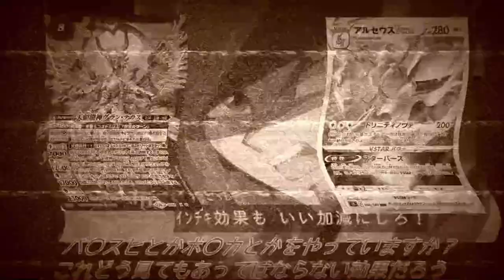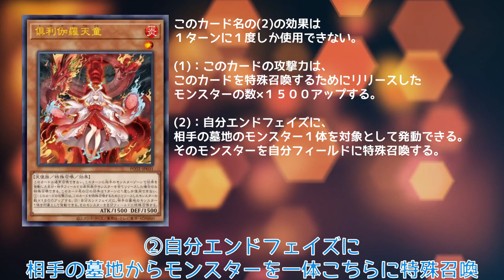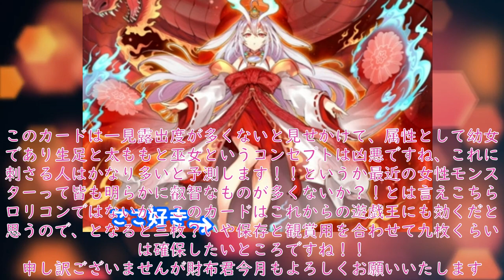【遊戯王】財布がヤバい！倶利伽羅天童！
ハッキリ言わせてもらう
私、実戦用に保存用、
さらに観賞用で合わせて九枚が欲しい！！！
（なお一箱予約済）

後、この子より「うらら」の方が叡智と言う人は

「表出ろ！！！！！！！！」

機動戦士ガンダム鉄血のオルフェンズより
「Iron-Blooded Orphans」

しゃろう様の
「10℃」